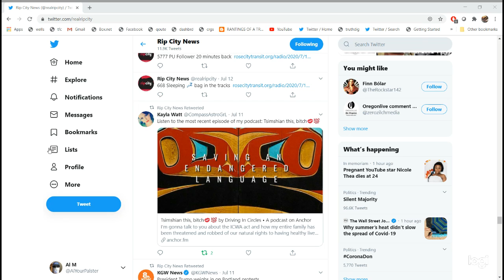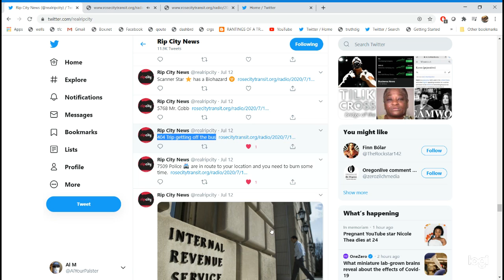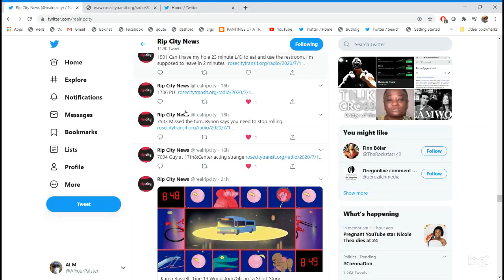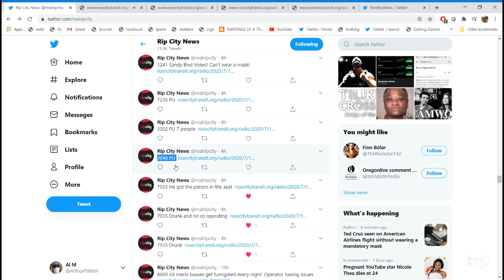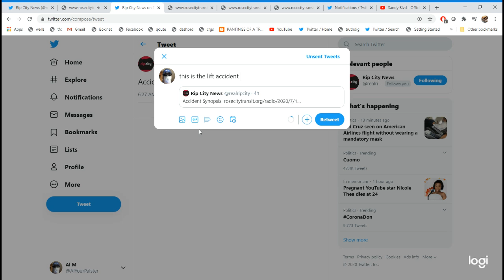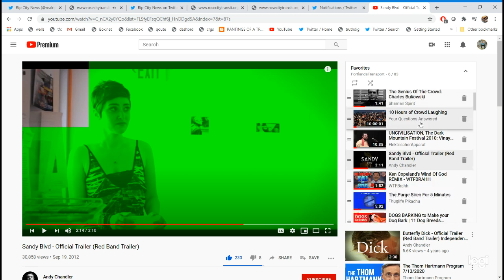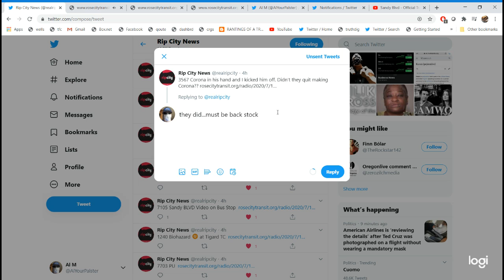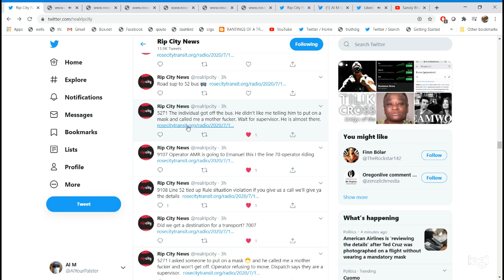TRIMET BUS SCANNER JULY 11 (0000-1738)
Calls are from @realripcity twitter

668 Sleeping Sleeping symbol bag in the tracks

5777 PU Follower 20 minutes back

1501 I need to use the restroom Toilet and everyone is denying me

1269 PU

2069 Woman demanding I get off the bus and standing in my door way.

7247 PU Overload

7509 Police Oncoming police car are in route to your location and you need to burn some time.

404 Trip getting off the bus

5768 Mr. Cobb

Scanner Star Medium star has a Biohazard

7236 Your leader just got egg Egg thrown at his bus

7004 Guy at 17th&Center acting strang

7503 Missed the turn. Bynon says you need to stop rolling

1706 PU

1501 Can I have my hole 23 minute L/O to eat and use the restroom. I’m supposed to leave in 2 minutes

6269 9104 Man left cash Banknote with dollar sign on Fare box

1704 Some gal opened up the back of at Omnsi and it won’t move

934 Is the lady still harassing him?

1704 Tied up on Tilikum do to crazy lady

936 I told her she needed to pull up her pants and she got verbal

7334 Distressed female on board? 911 thinks they may be on your bus.

7434 Had their bag stolen. Operator will take over the run

Line 74 Operator had their bag stolen with their liscense and credit cards

867 Sleep

8869 All merlo busses get fumigated every night. Operator having issues

7935 Drunk

2048 PU

3302 PU 7 people

7236 PU

1241 Sandy Blvd Video! Can’t wear a mask!

5775 Passenger screaming and demanding to get out

Accident Synopsis for Lift

Scanner Star

Line 20 bus hits bus 3005 in the yard.

Line 6 Loud verbal

7509 Police Oncoming police car are on scene Teens got on and got off

Extra 770 Black man shaking his fists Fisted hand on TV Television high way

Lift Break and ride confusion

7702 Operator calling in on the disposed

1236 gentleman plugging something into building at Parkrose TC

Road sup sees wanted person on 82nd

Scanner Star Medium star Dispatch says your keeping me busy today.

7703 PU

1240 Biohazard Biohazard sign at Tigard TC

7105 Sandy BLVD Video on Bus Stop

1237 Protesters blocking burnside bridge

17&Clayborn Operator fell out of the seat and blow the head. Whoa

3567 Corona in his hand and I kicked him off. Didn’t they quit making Corona??

7th&Multnomah still waiting for a tow

7502 Sandy BLVD video! Bikes

7005 Are they going to be transported? This is the hard stop.

1234 PU over 12 people

236 I missed a bus stop on the bus mall

7007 Accident Synopsis Operator riding the bus hit is head and bleeding and will be transported. This will be a test!

5271 I asked someone to put on a mask Face with medical mask and he called me a mother fucker and won’t get off. Operator refusing to move. Dispatch says they are a supervisor.

9108 Line 52 tied up Rule situation violation if you give us a call we’ll give ya the details